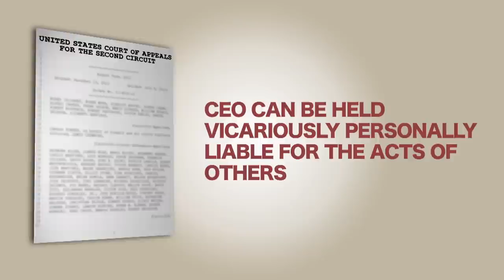Jeffrey M. Verdon Law Group, LLP - About The Firm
Jeffrey M. Verdon Law Group, LLP

At the Jeffrey M. Verdon Law Group, LLP, we believe in helping our clients make sense out of the complex tax code and wealth transfer opportunities available to the well informed.

Our boutique Trust & Estates law firm located in Newport Beach, California, serves affluent families and business owners with estates of $10M to $500M. Our clients should pay no more taxes than legally required, as we believe that our clients, not some government bureaucrat, are in a far better position to determine how their family wealth should be deployed.

Through our Comprehensive Estate Planning platform, we optimize income and estate tax deferral opportunities found in the Tax Code and approved by the IRS in its private and public rulings, while placing effective "firewalls" around the assets to protect against future unforeseen lawsuits.